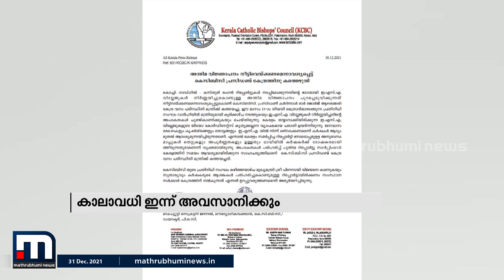പശ്ചിമഘട്ട സംരക്ഷണത്തിനുള്ള കരട് വിജ്ഞാപനത്തിന്റെ കാലാവധി ഇന്ന് അവസാനിക്കും| Mathrubhumi News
പശ്ചിമഘട്ട സംരക്ഷണത്തിനുള്ള കരട് വിജ്ഞാപനത്തിന്റെ കാലാവധി ഇന്ന് അവസാനിക്കും.

Happy viewing!